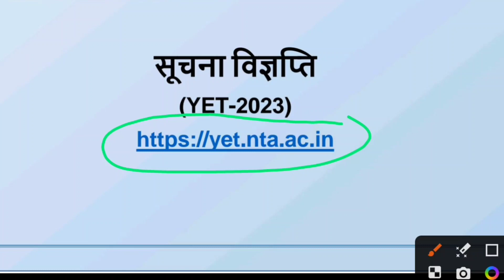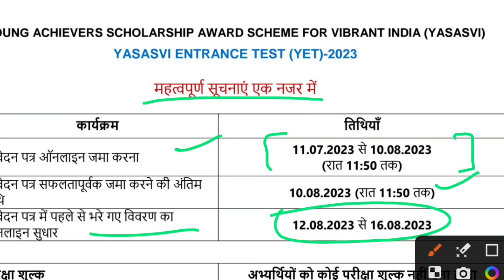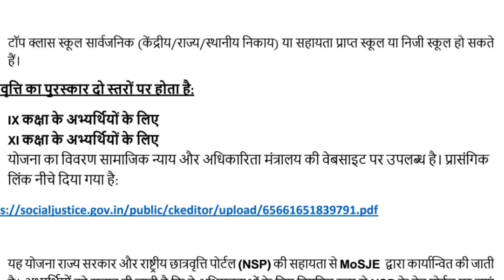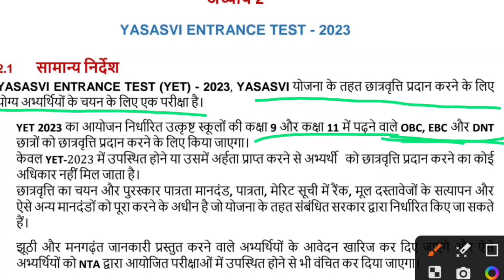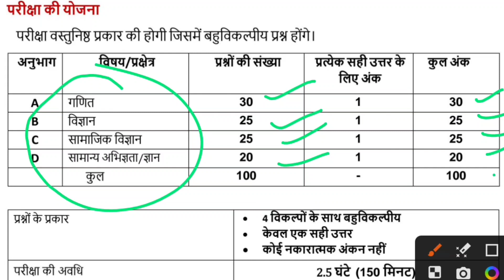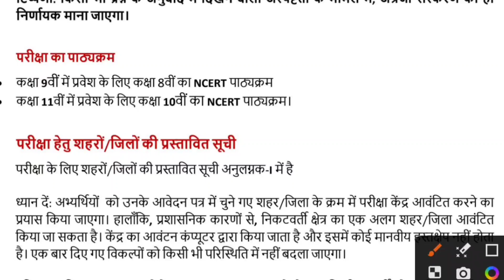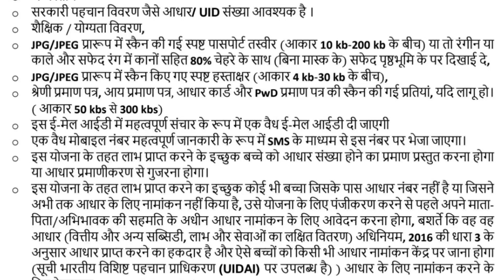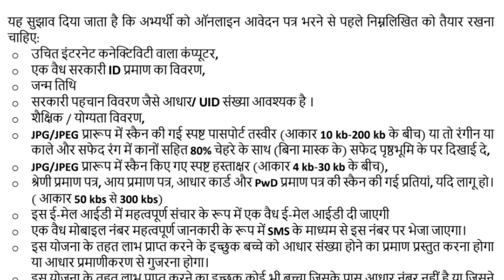PM yashasvi Scholership 2023 || प्रधानमंत्री यशस्वी योजना 2023 फॉर्म | Elegibility, Syllabus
pm yashasvi scholarship 2023 question paper class 11
pm yasasvi exam preparation class 11
pm yashasvi scholarship 2023 question paper class 11 maths
pm yashasvi scholarship 2023 question paper class 11 in English
pm yasasvi model paper class 11
eklavya rps
yasasvi entrance test 2023 class 11
pm yasasvi exam preparation
pm yasasvi model paper 11th class
pm yashasvi scholarship 2023 question paper maths
pm yashasvi yojana ka paper class 11

pm yasasvi exam preparation class 11th
pm yashasvi scholarship 2022 question paper class 11
pm yasasvi previous year question paper class 11
pm yashasvi scholarship 2023
pm yashasvi scholarship 2022 ka question paper
pm yashasvi scholarship 2022 question paper class 11 in english
class 11 pm yasasvi
pm yasasvi model paper
pm yasasvi scholarship previous year question paper
pm yasasvi yojana 2022 ka paper class 11
pm yashasvi scholarship 2022 ka question paper class 11
pm yashasvi scholarship 2022 question paper 11

pm yashasvi scholarship 2023 question paper 11th
yasasvi entrance test 2023 question paper

pm yashasvi scholarship 2022 question paper maths
pm yashasvi scholarship 2022 question paper
pm yashasvi scholarship 2023 question paper class 9
pm yashasvi scholarship 2023 syllabus

pradhan mantri yashasvi yojana 2023 syllabus

pradhanmantri yashasvi yojana
pm yashasvi scholarship 2023 syllabus class 11